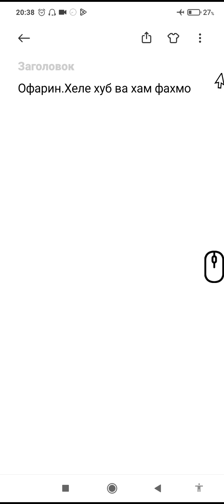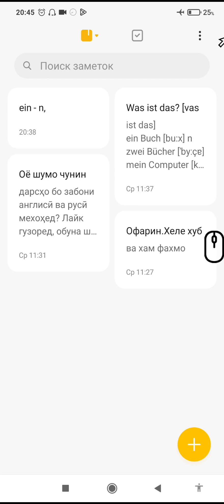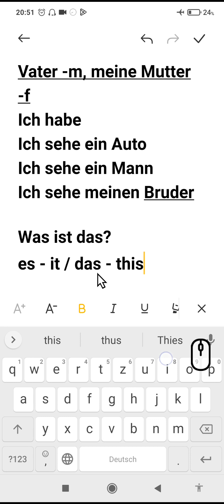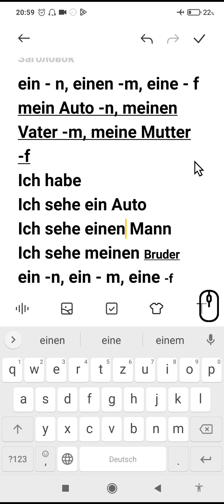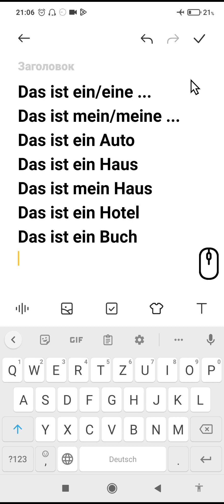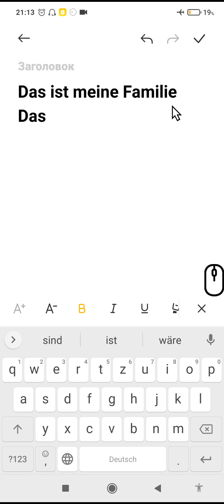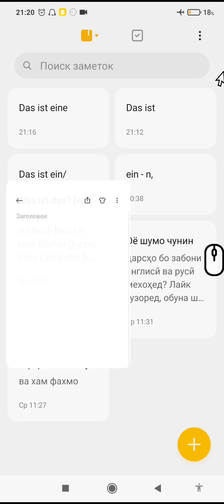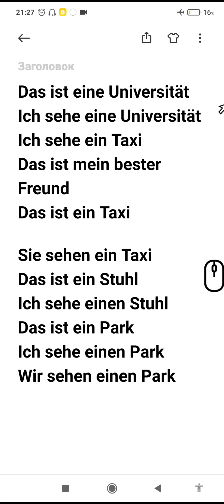Дарси 7. Забони немисӣ